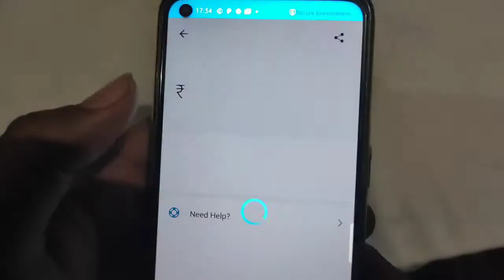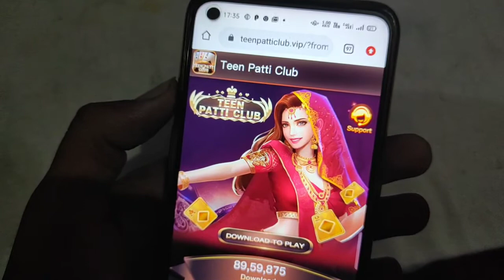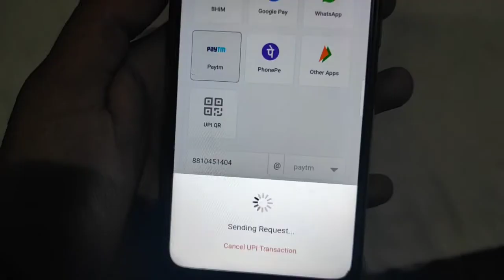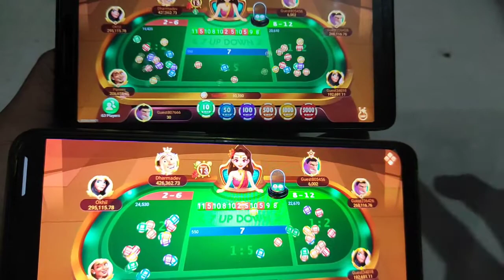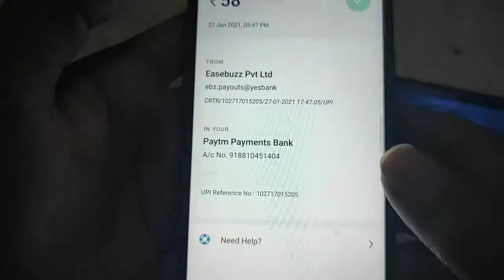😱😱TEENPTTI CLUB APP MAHA LOOT 58₹+58₹ INSTANT IN 1 MINUTE !! LIMITED TIME LOOT